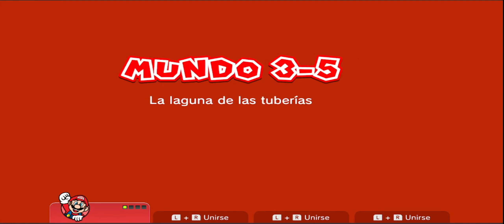Super mario 3d world mundo 3